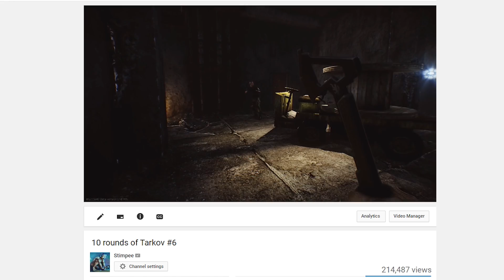10 rounds of Tarkov #7